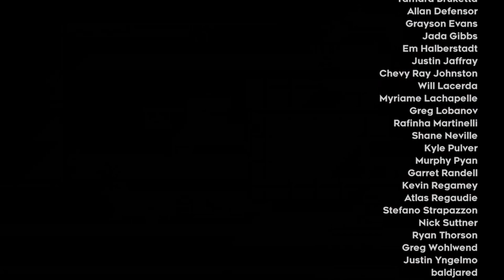Celeste: Chapter 7 | The Summit + Ending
Total deaths: 825 , Total collected Strawberries:123/175  &  4:58:08 .52.2 hours played
This chapter's strawberry paths and some parts almost made me give up.
The countdown checkpoints start at 26:40
42:10 Strawberry Pie ending
I might try to collect the hearts to unlock the other 2 chapters but it could take a while.
Chapter 7 is a culmination of every level that led to this point. Broken up into seven subchapters, The Summit will put all your skills to the test. This level also houses the most strawberries of any level in the game. For this chapter you also have the ability to dash in the air twice. Keep that in mind as you navigate the tricky platforms!

After tomorrow I will be startingn Dark souls 2 Scholar of The First Sin + DLCs . I played a little of it but raged quit & deleted the game because of a specific boss. I'll try to 100% finish the next souls games (I didn't forget about Hogwarts Legacy and games like that).